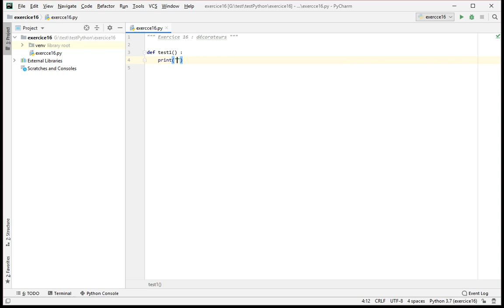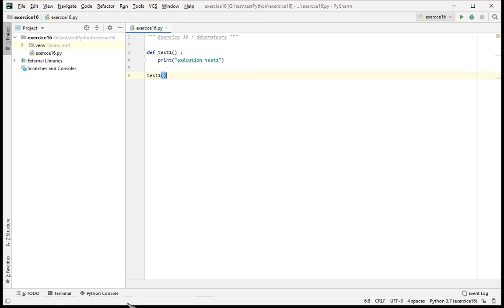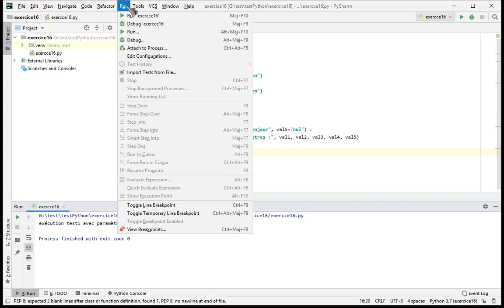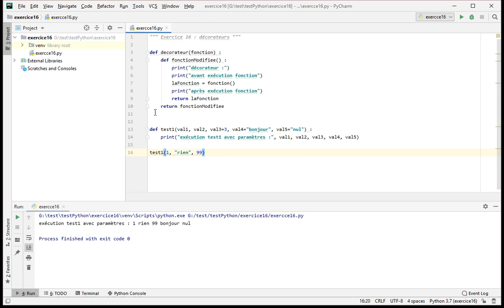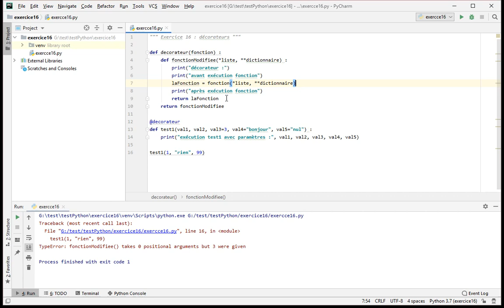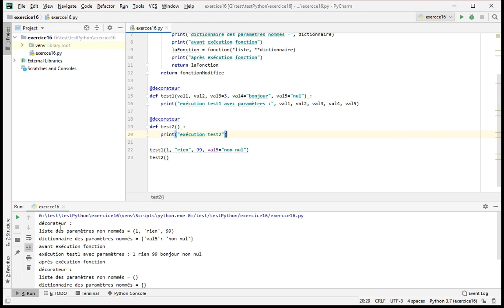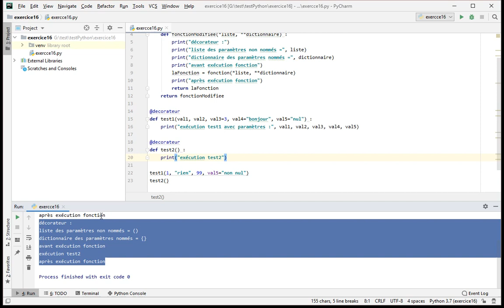Python n°16 : Décorateurs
Présentation théorique de la notion de décorateurs.